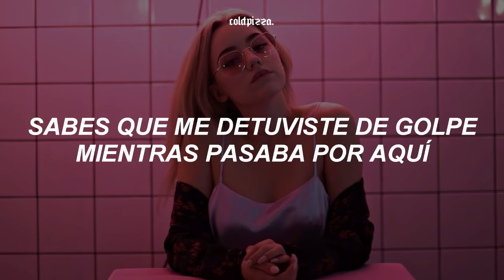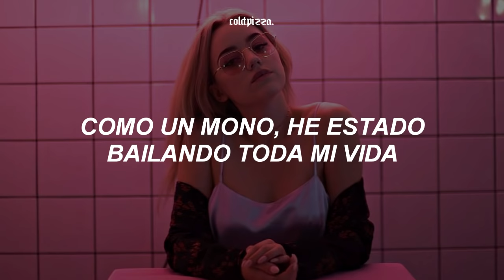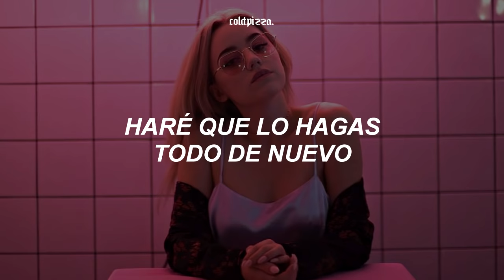Tones and I - Dance Monkey (Español)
‹ lyrics/letra ›
[Verse 1]

[Chorus]
They say
They say
They say
They say
All again